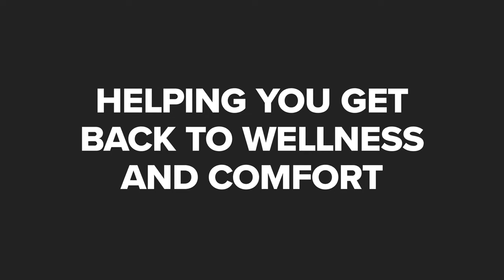Miller Chiropractic and Wellness Saint Petersburg Florida 33710